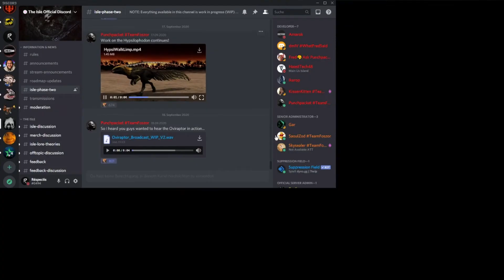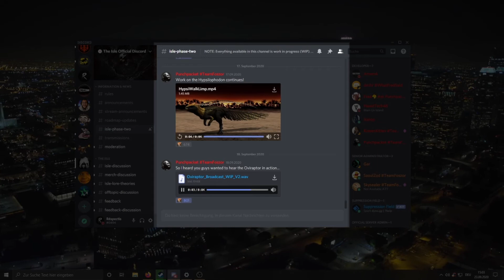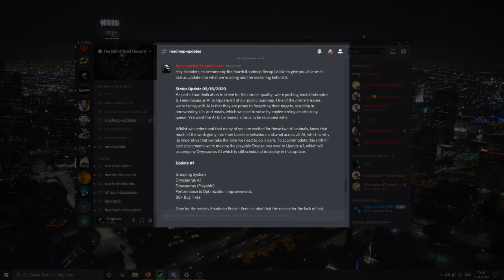The Isle Evrima News